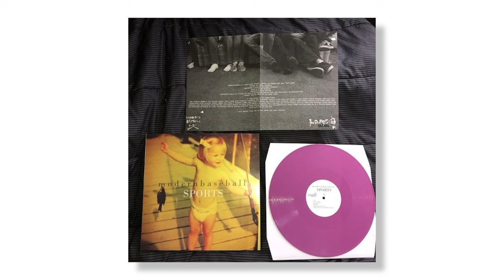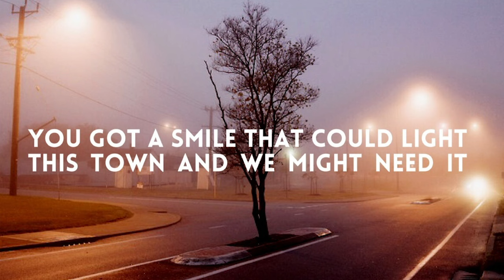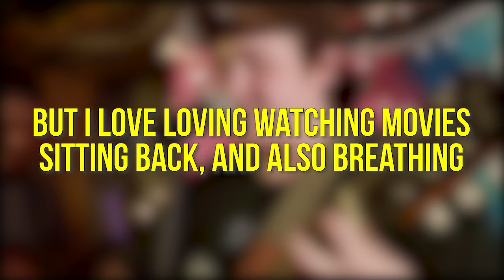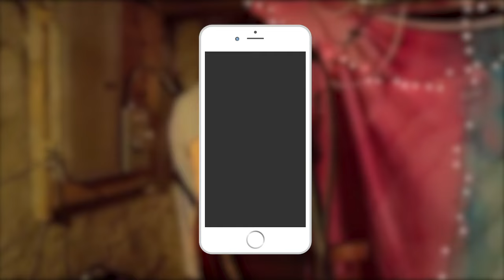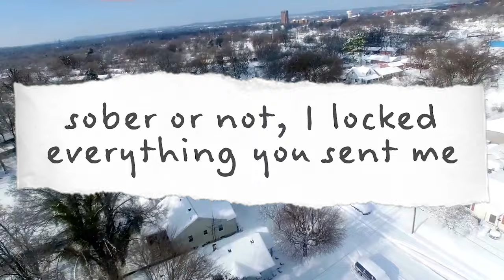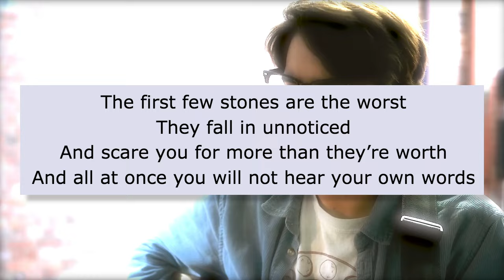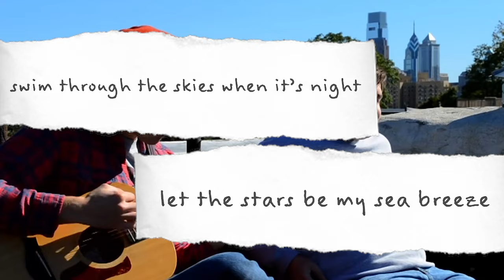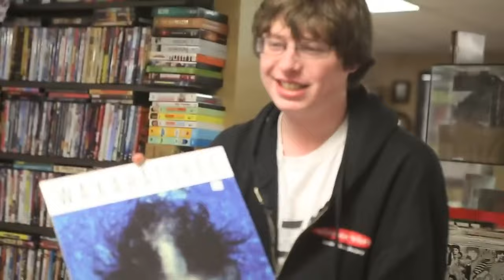How Modern Baseball Wrote an Emo Masterpiece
How Modern Baseball Wrote Their First Album

Go Follow @matesclubusa on IG

What is going on my mates

On November 27th, 2012 Brendan Lukens, Jake Ewald, Ian Farmer, and Sean Huber released an album called "Sports" to the world via their band, Modern Baseball.

I can't believe that Modern Baseball is gone and I can't believe Sports is nearly 7 years. To commemorate the spirit of Modern Baseball, I'm working on a trilogy of videos talking about their 3 LPs in an in-depth manner. This will be the first one " How Modern Baseball Wrote Their First Album " discussing the content within Sports. The next episode will be on You're Gonna Miss It All, and conclude with Holy Ghost.

I hope your week is off to a great start

Best,
Nate

And now.. it's time for the feature presentation you've been waiting for: How Modern Baseball Wrote Their First Album

I will thank you and hug Parker Cannon and all the bands if you follow my brand on IG @matesclubusa

Love you.

Best,
Nate